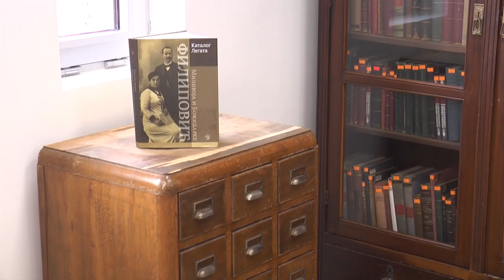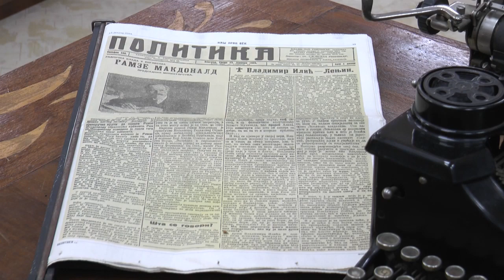19.12.2019. PREDAVANJE O LEGATIMA U GRADSKOJ BIBLIOTECI „VLADISLAV PETKOVIĆ DIS“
U Gradskoj biblioteci „Vladislav Petković Dis“ priređeno je predavanje o bibliotekama celinama, odnosno legatima. U Čačanskoj biblioteci ima tri legata, a od sledeće godine biće i legat Branka V. Radičevića.

STUDIO ČAČAK

Adresa: Skadarska 7/3, 32000 Čačak

STUDIO UŽICE